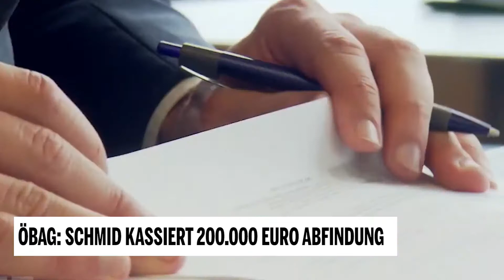ÖBAG Chef Thomas Schmid kassiert 200 000 Euro Abfindung